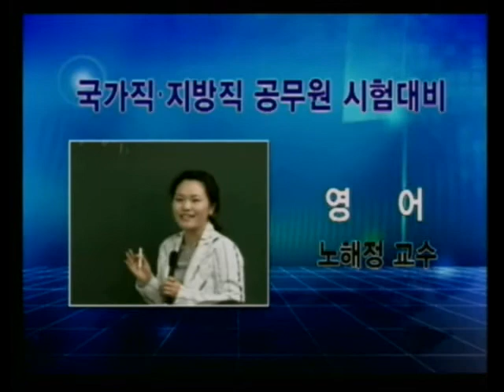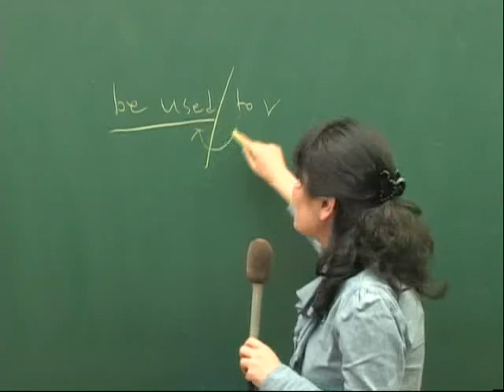[공무원] 2009년 9급 문제풀이 영어-노해정 0407 3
본 강의는 2009년 9급 공무원 시험대비 3~4월 문제풀이 샘플 강의로 현재 박문각고시학원에서 동영상 강의를 하고 계시며, 본 강의(샘플)를 홍보 목적에 사용할 경우에 한하여 저작권 허락을 받았음을 미리 밝힙니다. 교재는 도서출판 박문각의 2009 9급 이영규 영어 문제바이블-정가 18,000원 이며, 자세한 정보를 확인하실 수 있습니다.